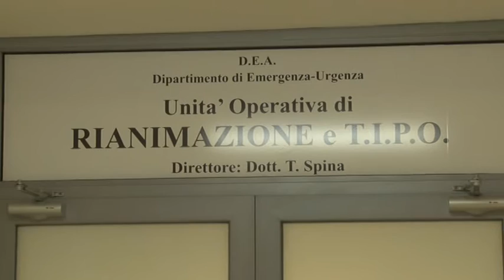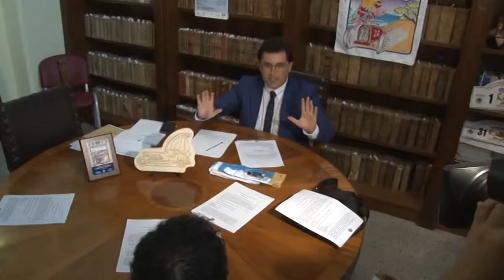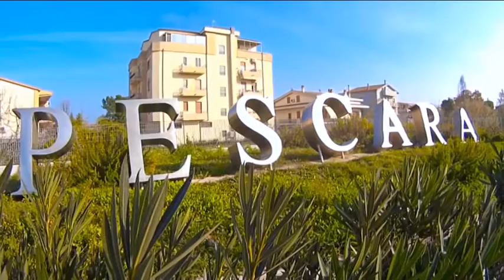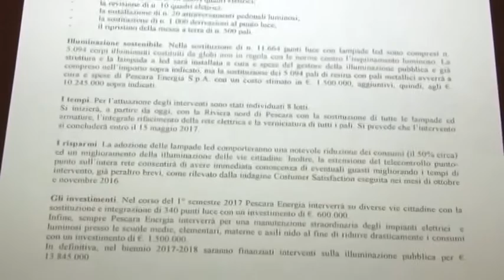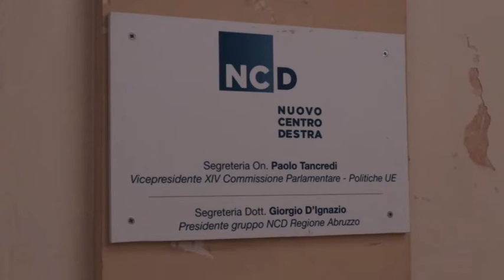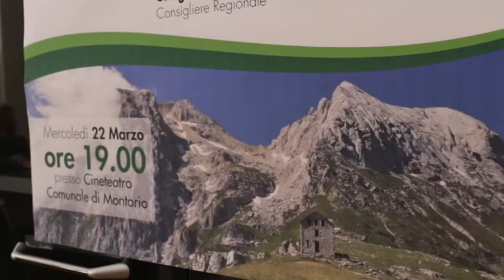TgSei Edizione delle 19 Lunedì 20 marzo 2017